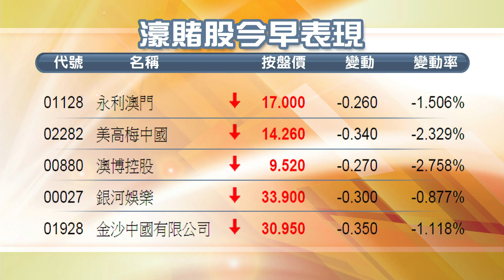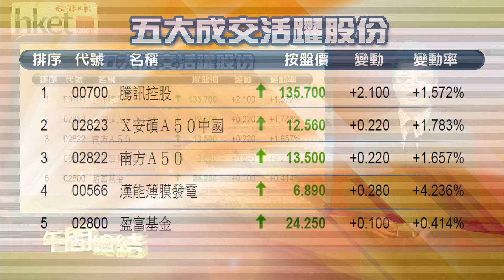【午間總結】中移騰訊領升 港股半日倒升117點（2015年3月16日）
【香港經濟日報】美股上周五下挫，拖累港股低開51點，早段一度跌過百點，低見23711點，其後在內地股市帶動下倒升逾百點，恒指中午收報23940點，升117點；國指中午收報11788點，升76點。……（更多內容：